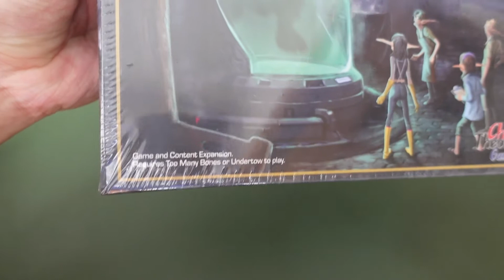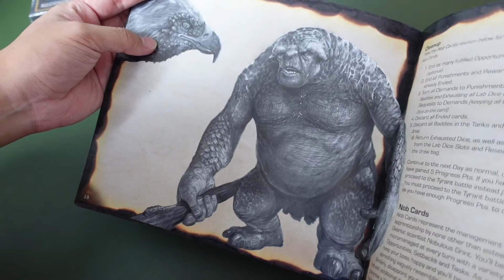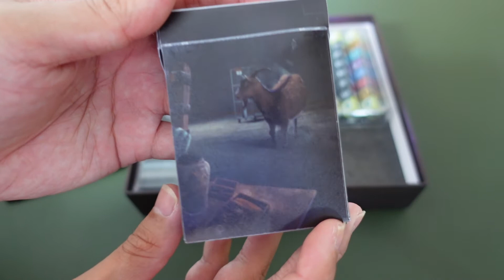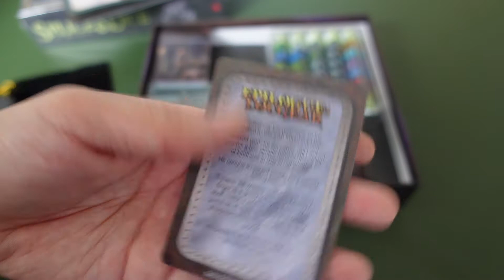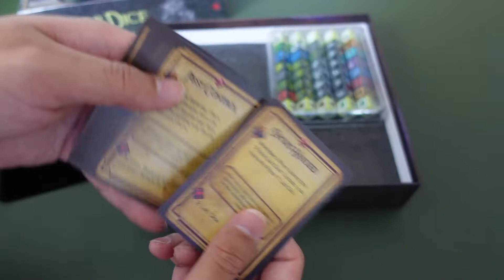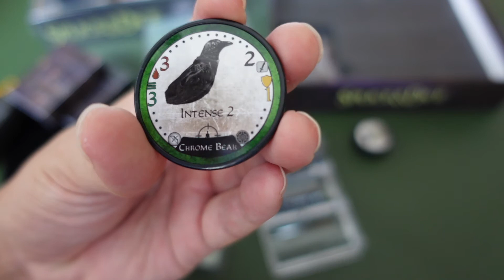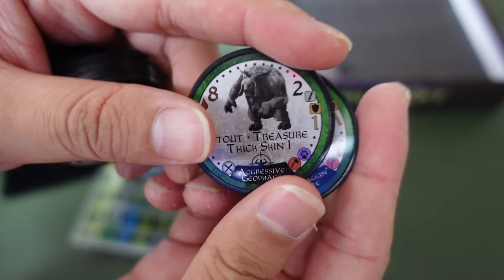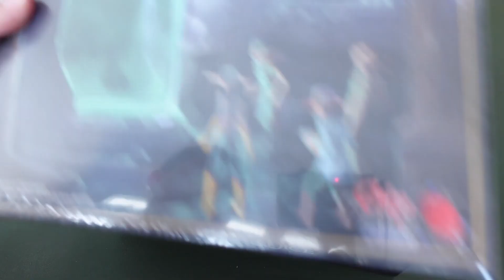Too Many Bones: Splice and Dice Detailed Unboxing [WeeUnbox]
Let's see what's in Too Many Bones: Splice and Dice!

In this video, we unbox Too Many Bones: Splice and Dice by Chip Theory Games and find out what is in this box.

I also got this game from Geekster on Shopee. Check out his shop!

0:00 - Introduction
02:47 - Unboxed
02:55 - Back of the Lid
03:50 - Rulebook
07:41 - Tyrant Mat
09:40 - Lab Mat
11:11 - Tyrant Sheet
12:04 - Dice Drawstring Bag
13:08 - Pegs
14:43 - Tuckbox 1
21:30 - Tuckbox 2
28:37 - Dice Tray
32:45 - Tyrant and Baddie Chips Tray
45:22 - Reference Sheets

If you have any questions or comments, leave them down in the comments section below!